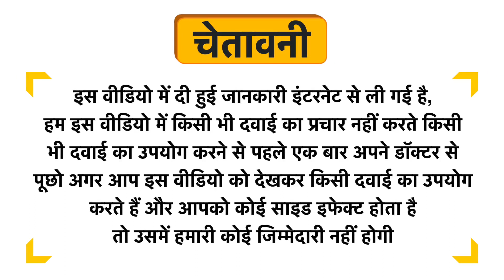The Indian Chai Chocolate Tea Uses in Hindi | Side Effects | Dose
The Indian Chai Chocolate Tea Uses in Hindi | Benefits | Side Effects | Dose